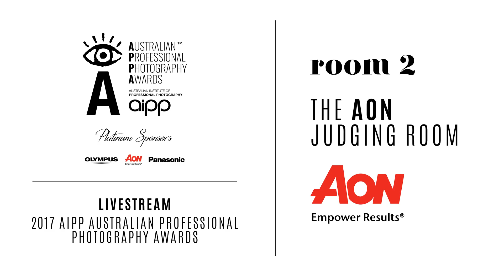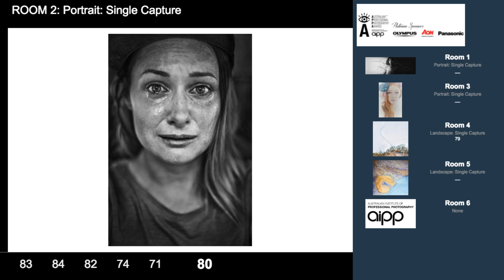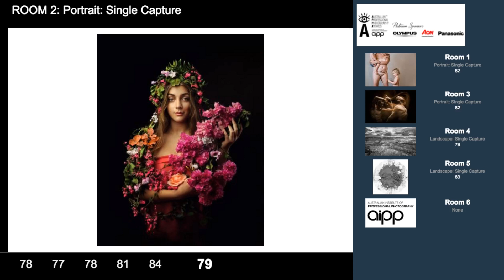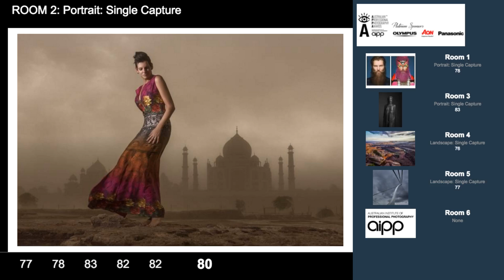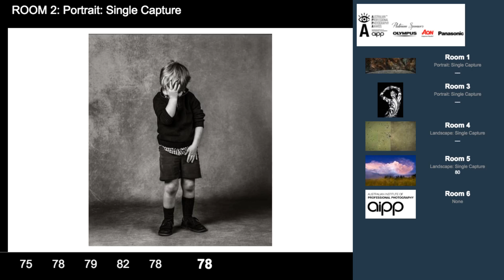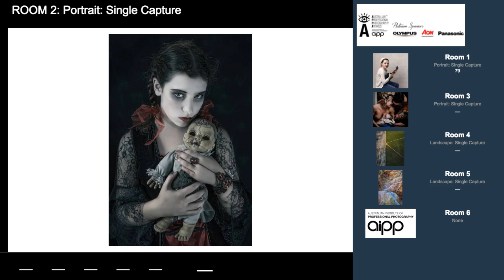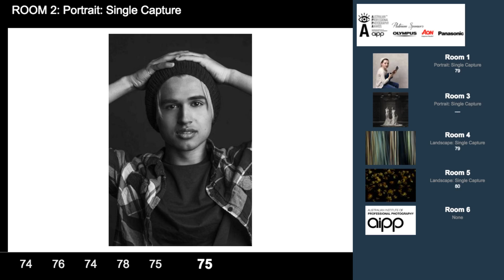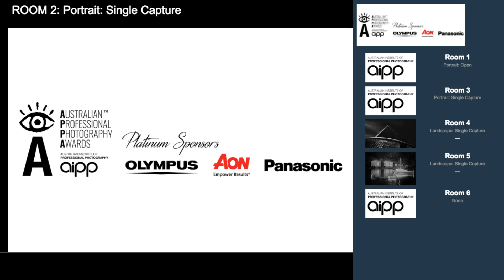APPA 2017 - Portrait Category Judging - Room 2 - Saturday Part 1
Livestream recording of APPA 2017 - Portrait Category Judging - Room 2 - Saturday Part 1